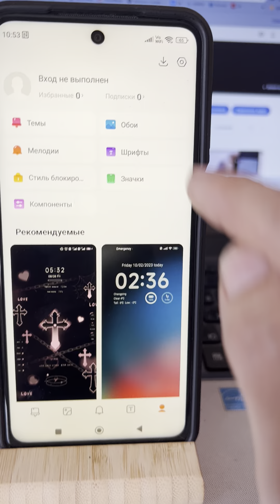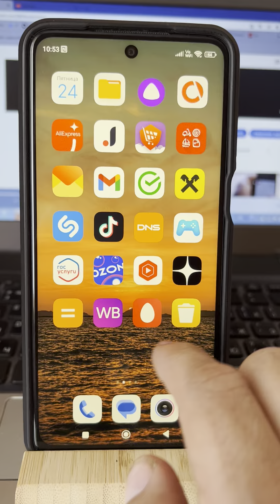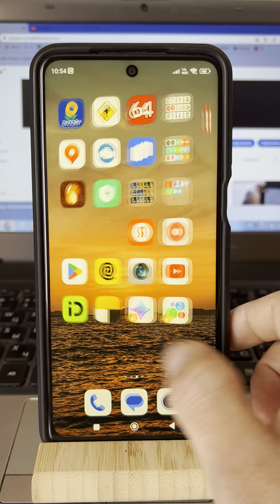Прокрутка обоев на Xiaomi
режим прокрутки обоев Xiaomi, плавающий фон на телефонах ксиоми